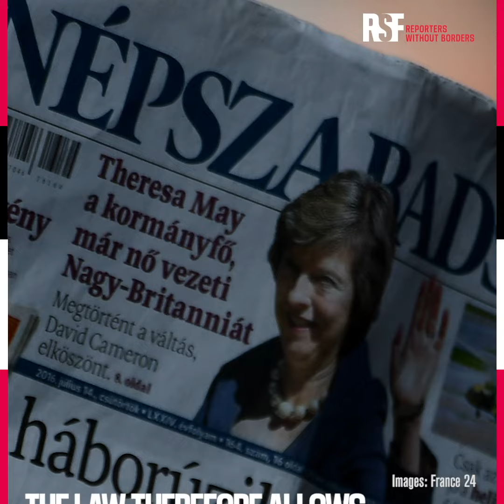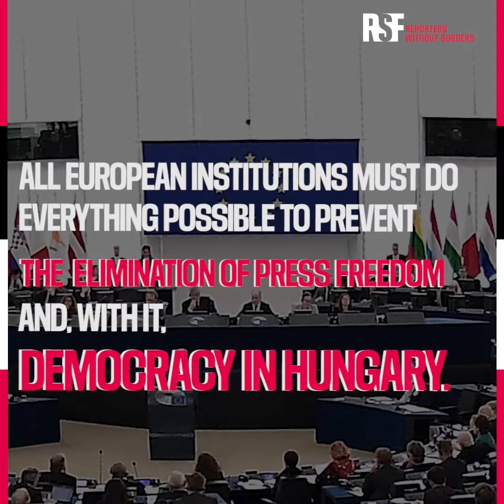Hungary: Orbán’s Orwellian law paves way for “information police state”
Hungary: Orbán’s Orwellian law paves way for “information police state”. Prime Minister Viktor Orbán had a “coronavirus” law passed this week, allowing him rule by decree during the state of emergency for an indefinite period. The government will be able to arbitrarily decide whether any piece of news or information is true or false.